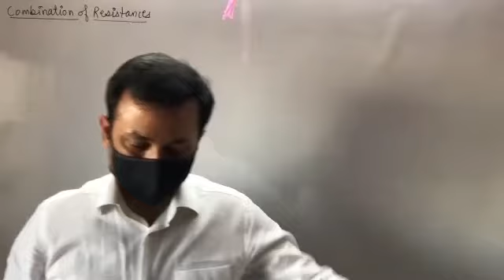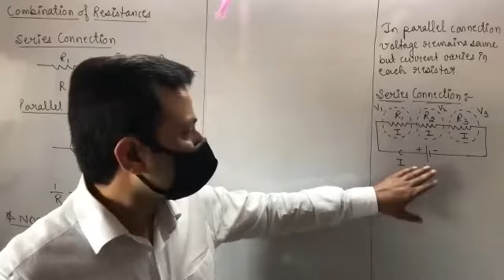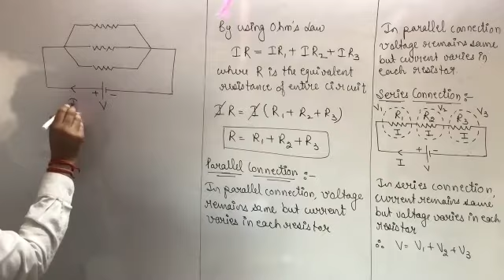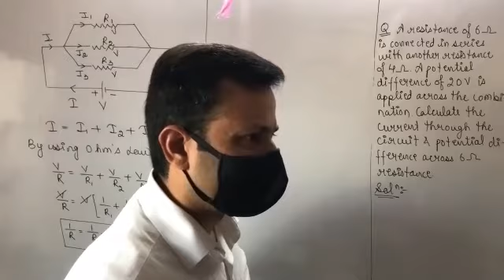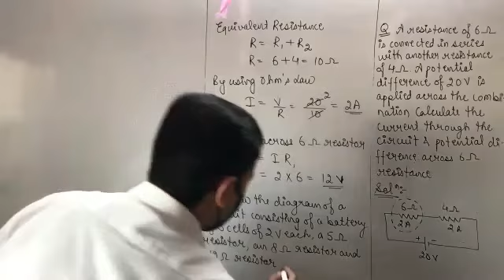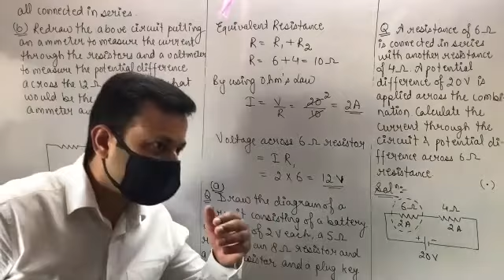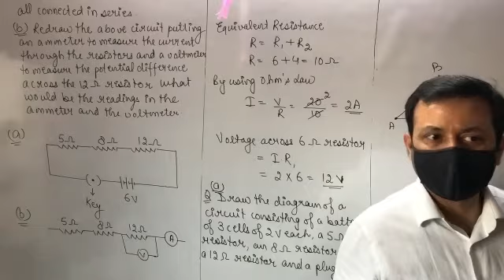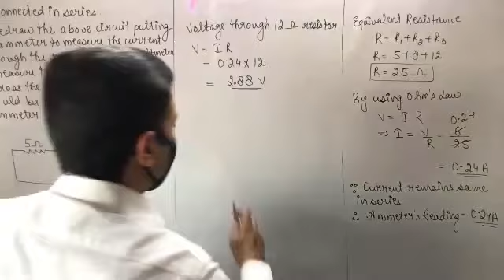Class XB Physics 26th Feb, 21 (Electricity)